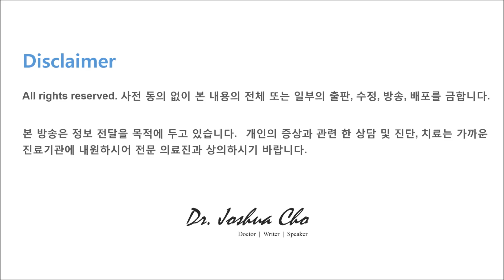잠자면서 살이 빠지는 비법